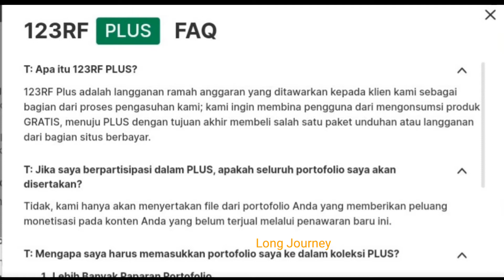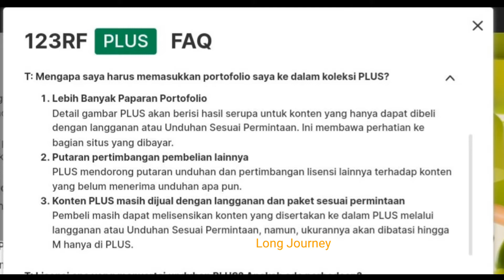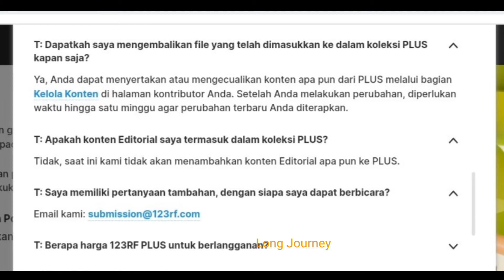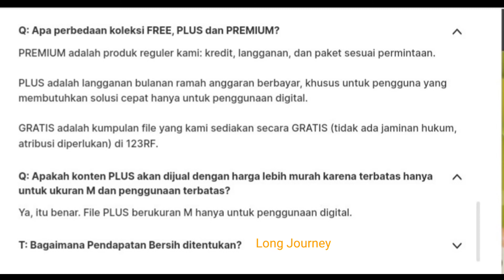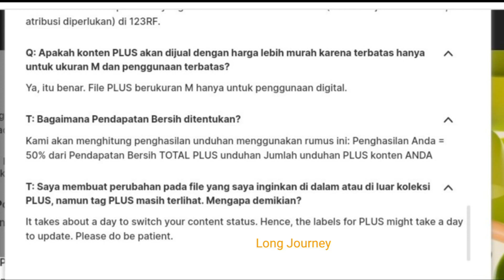Ada yang baru di Microstock 123RF!. MENGENAL 123RF PLUS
Ada fitur terbaru yang ditawarkan Microstock 123RF, yaitu fitur 123RF PLUS, selain bisa meningkatkan income kita dalam penjualan foto, fitur ini juga semakin membuat galeri portofolio kita di Microstock 123RF semakin "up".

Yukkkk, gasssss!🔥
Nyari kerja freelance?, ingin punya pasif income?. Punya banyak koleksi foto, video? Jangan dibuang!, jual saja dan hasilkan dollar dari karya anda.